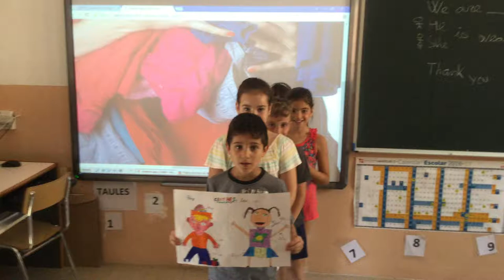Clothes – Sant Ramon de Penyafort – Cicle inicial – 2n B (5)